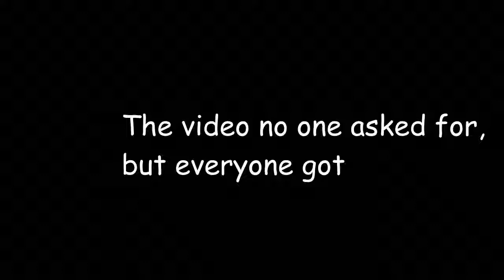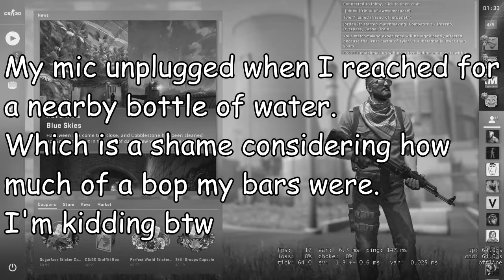The only cs:go video I'll ever make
We mean no offense, we promise.